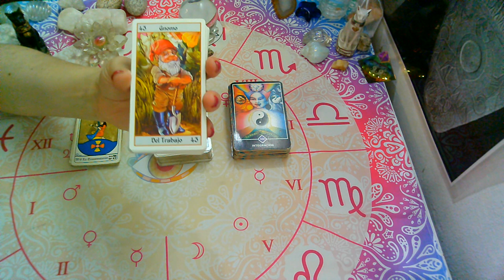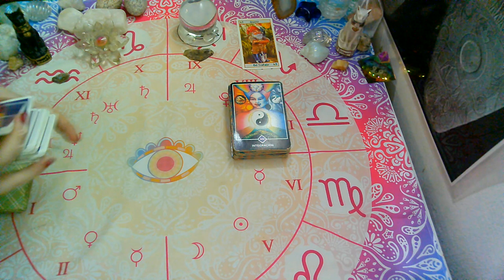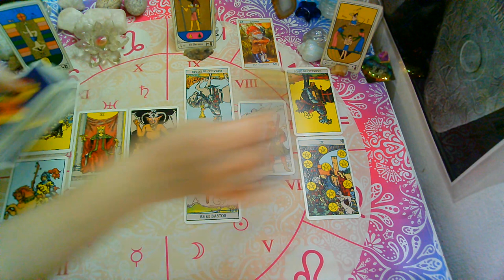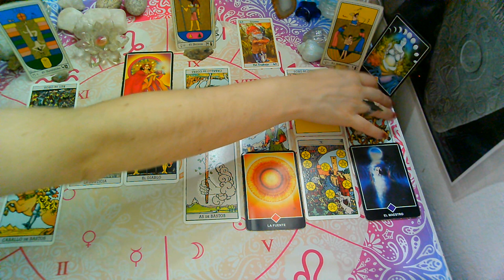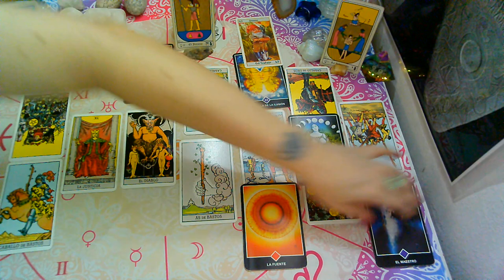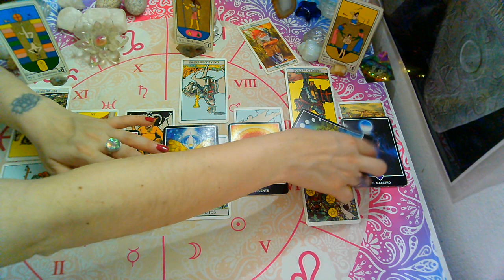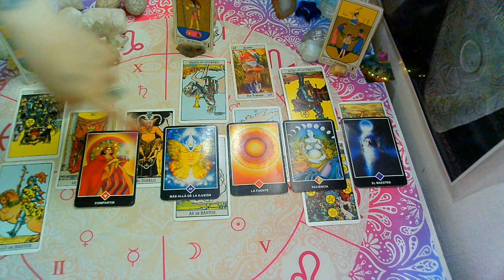NOVIEMBRE*VIRGO*♍😍"PERSONA ESPECIAL, EX PAREJA" Que siente?Que piensa?Que hará?(2da Quincena)2020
💜FanPage FACEBOOK :
@Supernova tarot

Creative Commons.